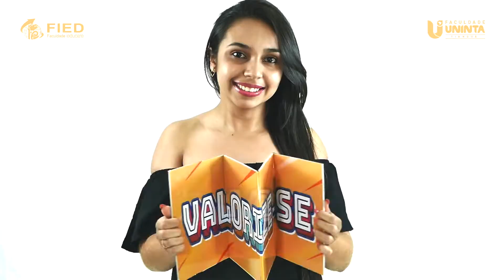Eu me Valorizo - Valorize-se | FIED UNINTA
Convidamos os nossos acadêmicos para comentar o motivo de fazerem parte da FIED UNINTA! Valorize-se